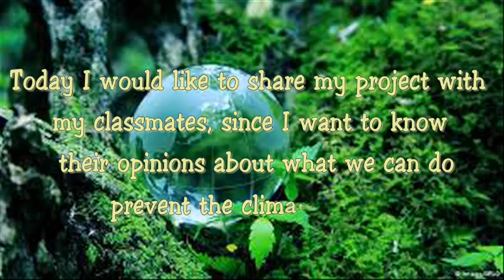Climate Action - Week 6 - Huỳnh Ngọc Minh Thư 5B8